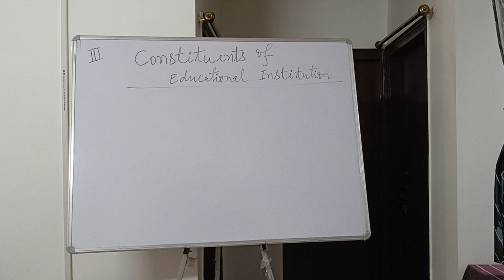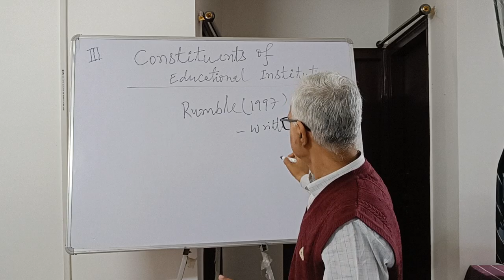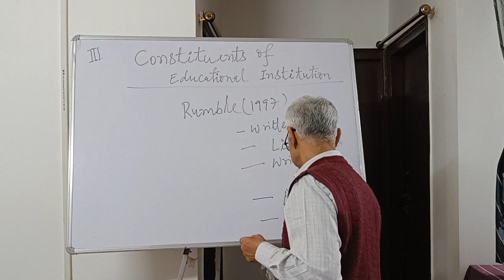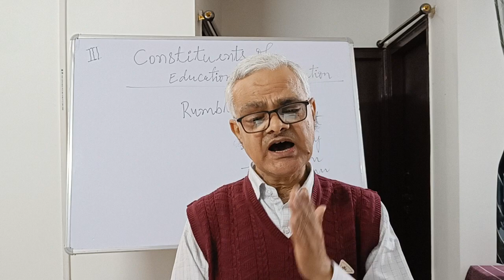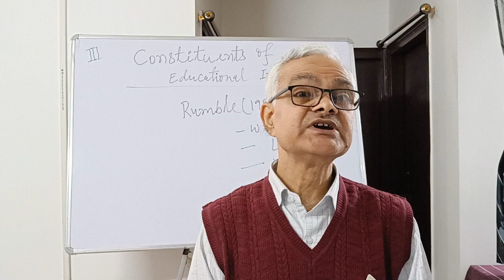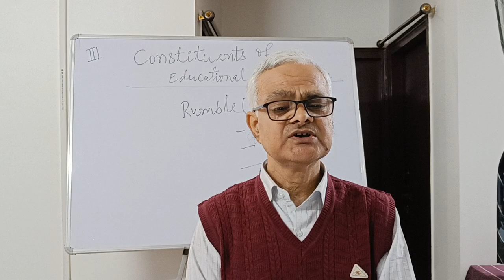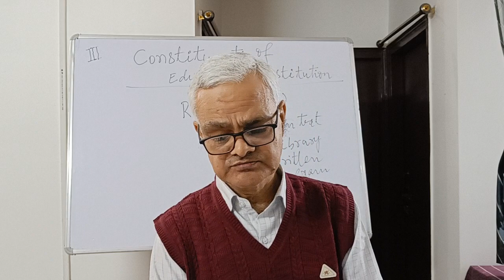Constituents of Educational Institution (Part -3)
This lecture is delivered by Prof. Lalit Kumar, Faculty of Education, Patna University and is dedicated to his wife Meera Kumari. The lecture is particularly important for education students and researchers across the discipline. This lecture is specially useful for M.Ed Students.